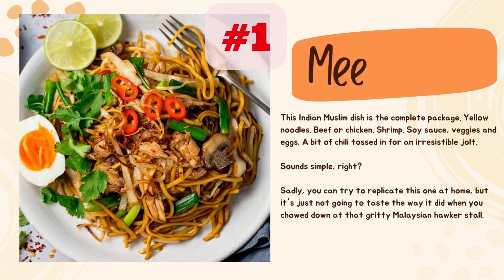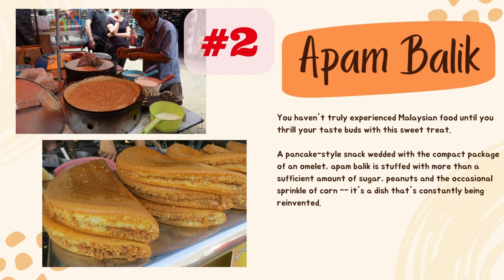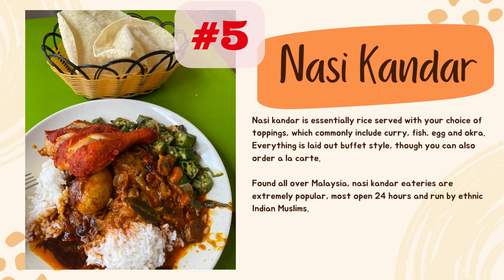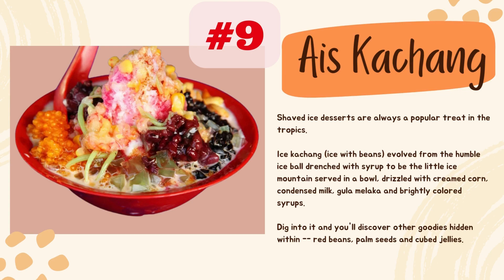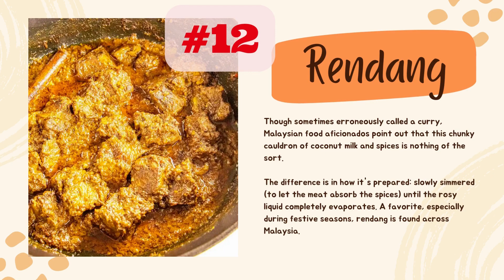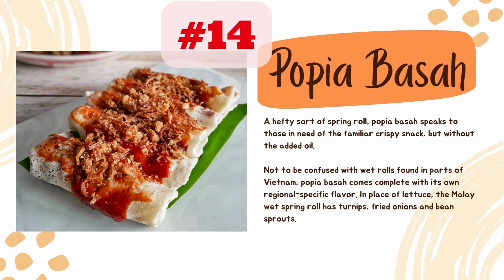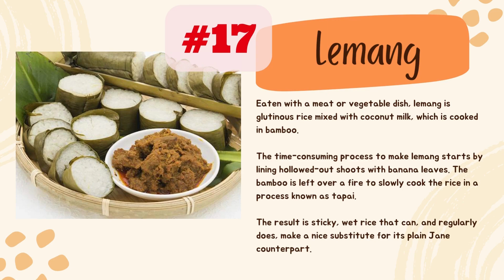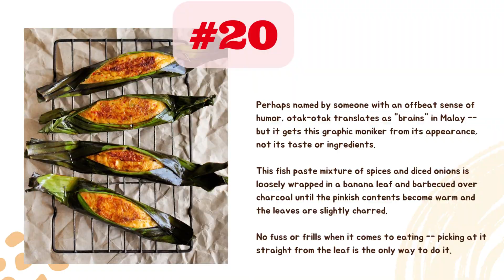MALAYSIA'S TOP 20 DISHES | Food Guide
Malaysian food doesn't get the global recognition it deserves. But the fact is, this stuff is good! The sum of many delicious parts, Malaysian cuisine's influences include Chinese, Indian and Malay.

In some ways it's similar to Indonesian food, with the two nations sharing many of the same dishes. (Warning: debates over dish origins can turn nasty in these parts -- such is the passion of the region's food lovers.)

Regardless, once you're in Malaysia and eating, you'll quickly dispense with historical concerns and wonder instead where your next meal is coming from and how you can you get to it sooner.

To help narrow your choices here are 20 of Malaysia's top dishes, in no particular order.